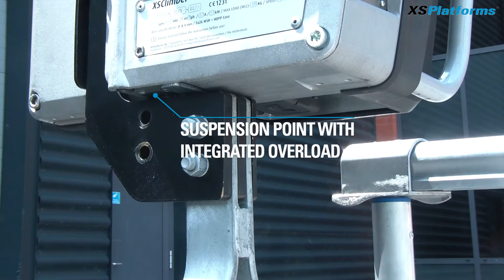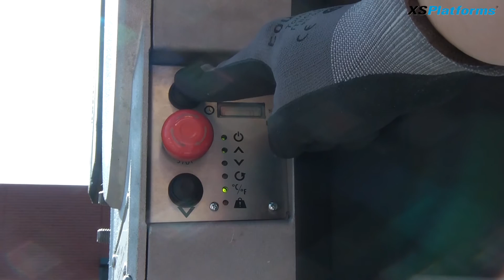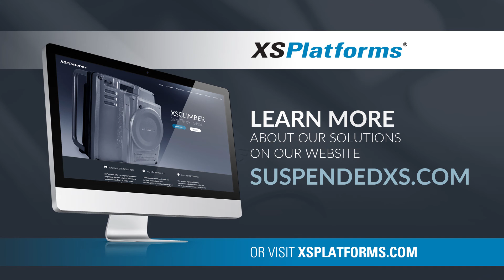XSClimber traction hoist by XSPlatforms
The XSClimber is our electric-powered self-reeving traction hoist, designed and developed for our Suspended Platform System.

For more details and updates about our Suspended Platform solutions, please